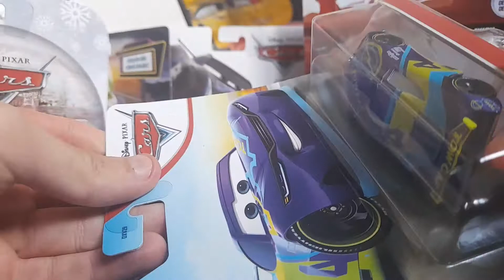disney cars 3 JD.McPillar diecast disneycars 2021